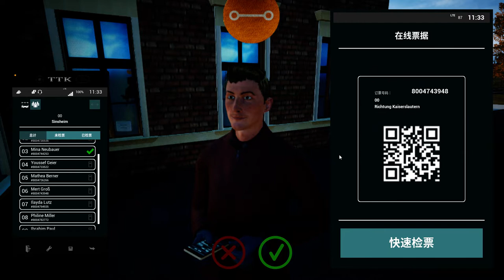Fernbus Simulator ep.10 beta